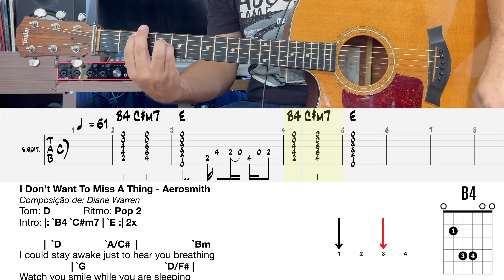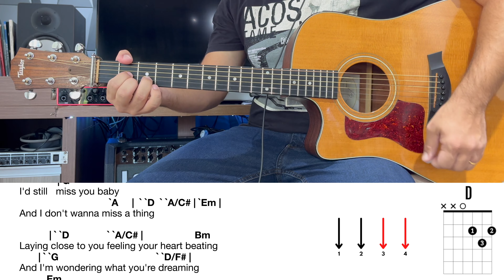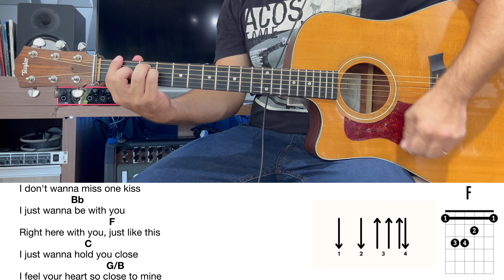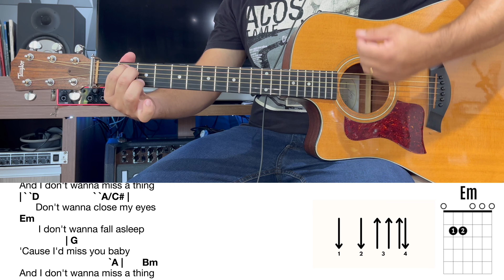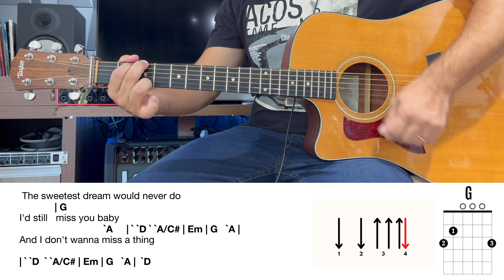I don't want a miss a thing - Aerosmith - Aprender a tocar - How to play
I don't want a miss a thing do Aerosmith é aquela música que todo mundo já ouviu, provavelmente por causa do filme Armagedon. I don't want a miss a thing está na playlist intermediária por conta dos acordes e ritmos variados. Os acordes do começo da música são interessantes, pois são acordes que usam cordas soltas, logo depois, há um solo simples. Use a ferramenta de velocidade do youtube para aprender e tocar o solo, vá subindo a velocidade aos poucos.

Obs. Tinha postado esse video anteriormente, mas tinha errado o ritmo! Agora está corrigido, rsrsrsrs.
Bons estudos!